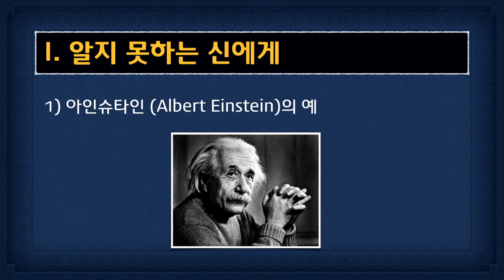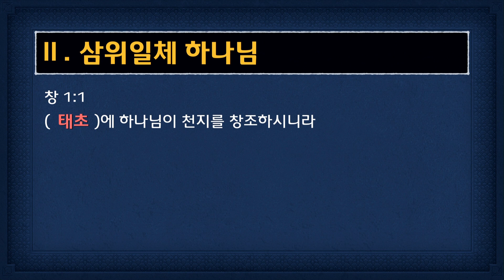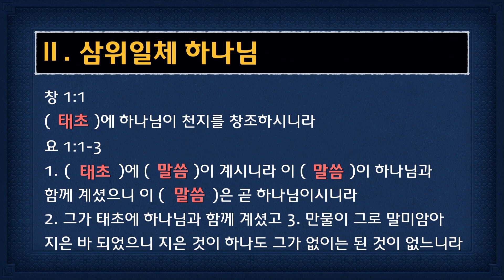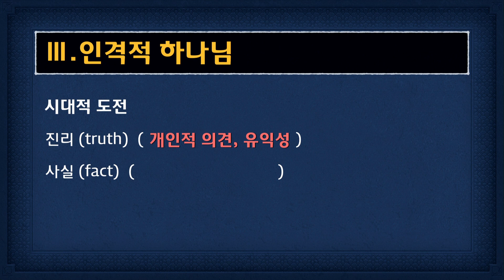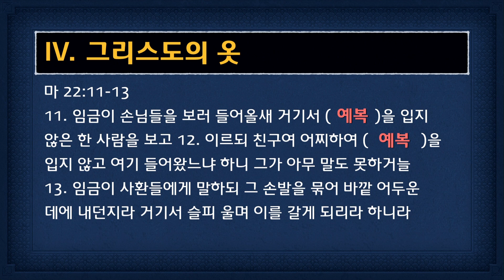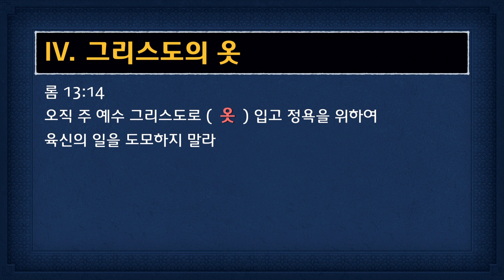[05/31/17] 수요말씀여행: 사도신경, 우리는 무엇을 믿는가(3)-그리스도의 의 (김한요 담임목사)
"그 외아들 우리 주 예수 그리스도를 믿사오니"